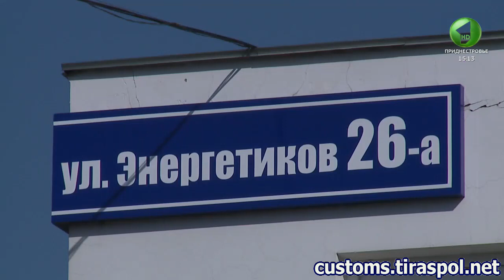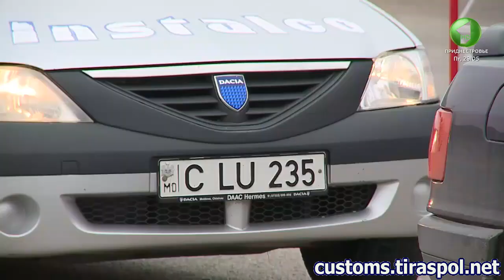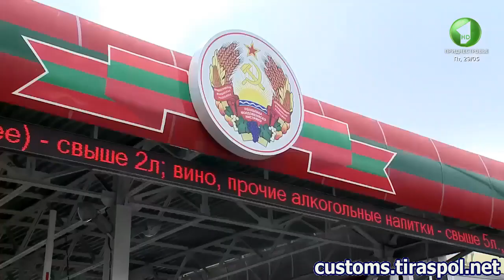ГТК Приднестровья: введение с 1 июня-2015 обязательного страхования автогражданской ответственности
Информационная программа "Вовремя" от 29 МАЯ 2015 г. Эфир Первого Приднестровского телеканала.